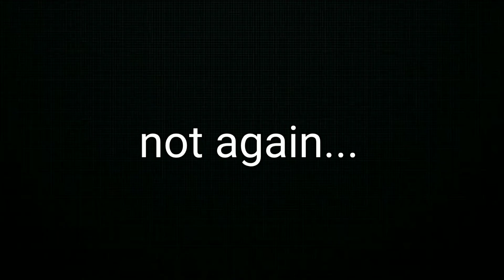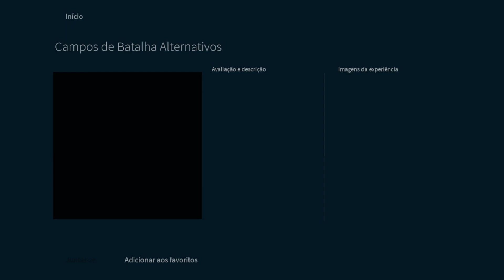😭 STOP TEAMMER!!! || Alternate Battlegrounds